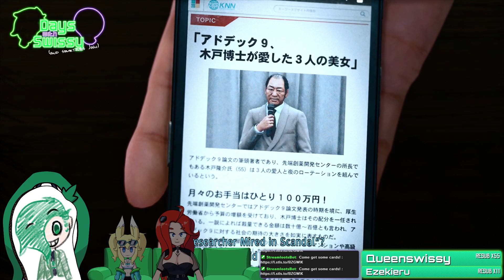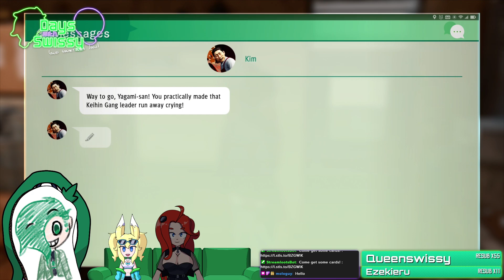Entrapment for the greater good - (Judgment - Part 21)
Kido sucks so bad y'all